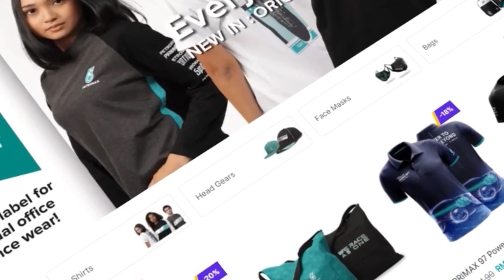PETRONAS Switch Up Jacket demo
Steps how to change the jacket into drawstring bag-pack